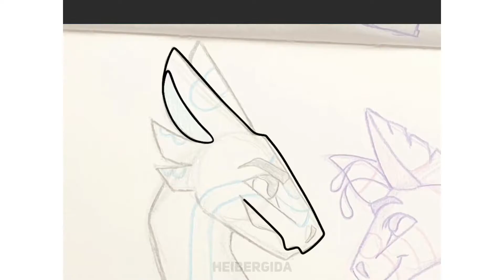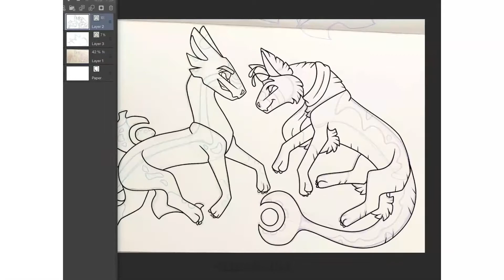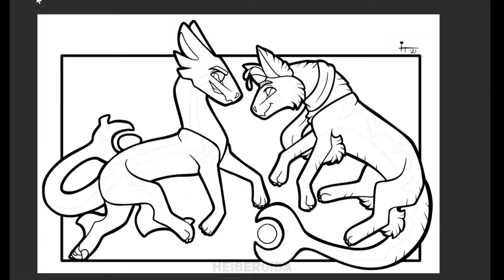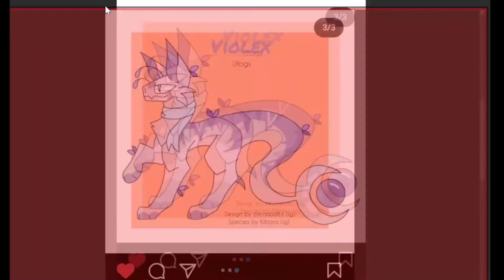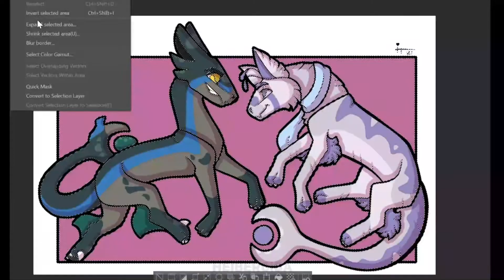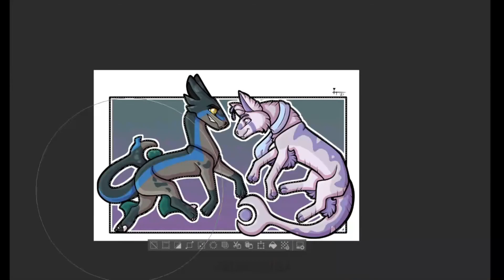Ufogs Veloria and Violex Speedpaint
DTIYS entry for @drakyraart on Instagram for drakyrasdtiys1. A lot of you have been asking me to draw more dragons recently. And while these two babes might not exactly be dragons, I think they come close! These babes are Veloria and Violex and they have such cute designs! I stumbled upon the species for the first time when I saw Drakyra’s challenge and I just had to draw them! I hope you all like these little cuties in my style - especially you, Drakyra, your art is so wonderful 💜